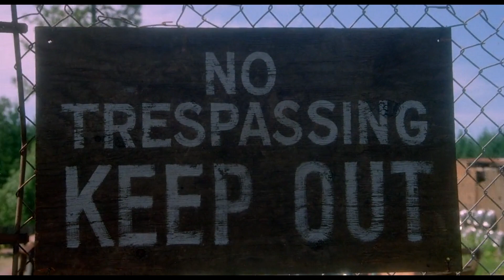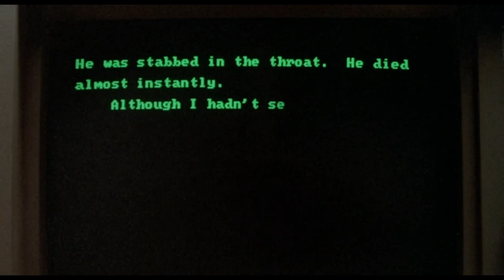STAND BY ME (1986) • Movie Commentary and Reaction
Oh man back at it again with the commentary tracks! I'm so excited that I watched one of my favorite movies for you guys. Stand By Me.

I thought it would be fun if I made a movie commentary. Let me know if you guys want to see more of these!

If you enjoyed the video I would really appreciate if you left a like and a comment! Thank you so much for the support!